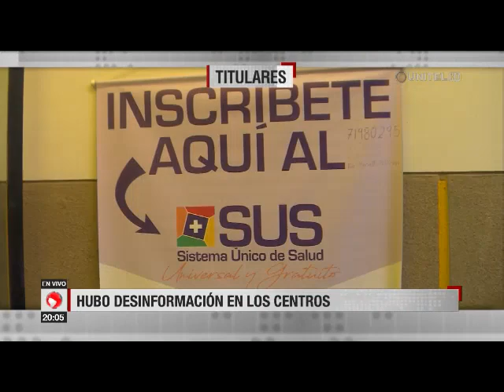Información y noticias que a usted le interesa, titulares en Telapaís La Paz